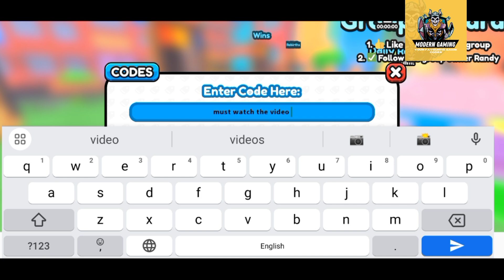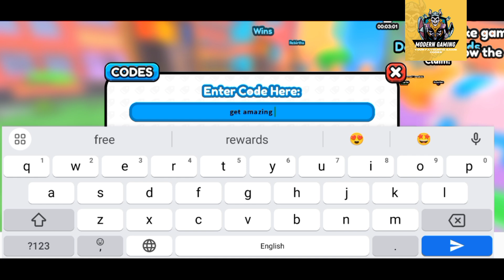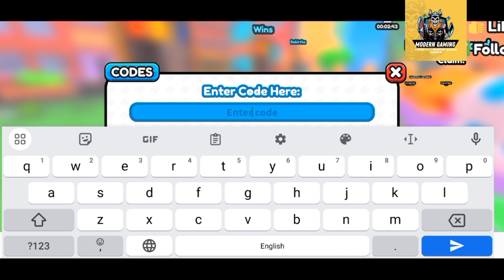⚽ NEW ⚽ PUSH A CAR CODES - ROBLOX PUSH A CAR CODES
Welcome

Finally new and working codes are here, watch it full and dont skip.

Discover the latest and most coveted redeemable codes in the thrilling Roblox game Push a Car! Dive into the world of Push a Car with our comprehensive guide to redeemable codes, designed to enhance your gameplay experience.

Thanks